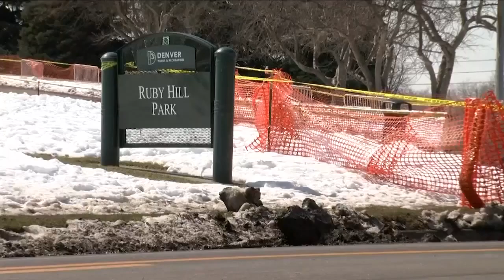Drivers skirt barricades, tear up sod, expose asbestos while getting to sled run at Ruby Hill Park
Denver Parks &amp; Recreation says it may cost upward of $100,000 to mitigate damage caused by zealous sledders, who couldn't be bothered to walk to the top of Ruby Hill Park, the day after the big storm, and instead drove on the moisture-laden grass.